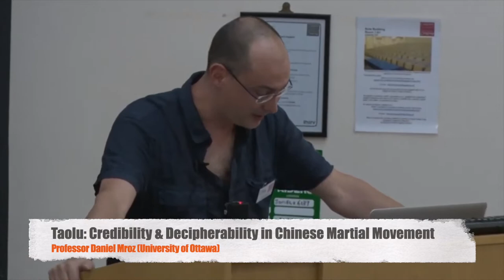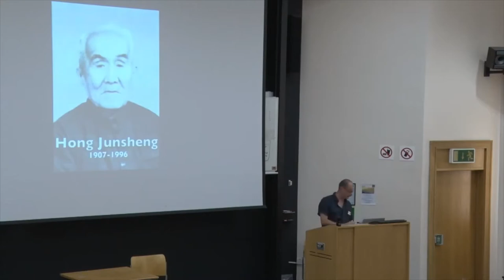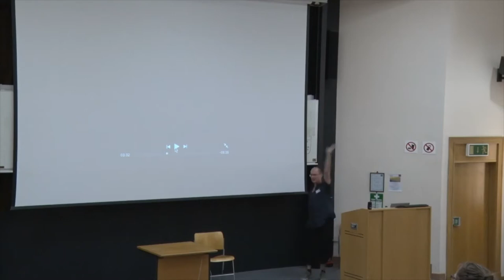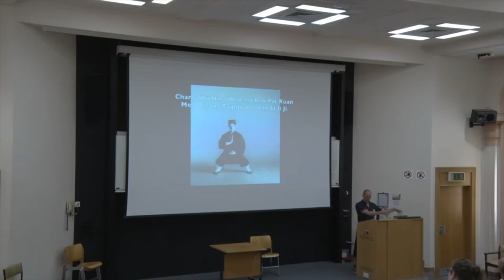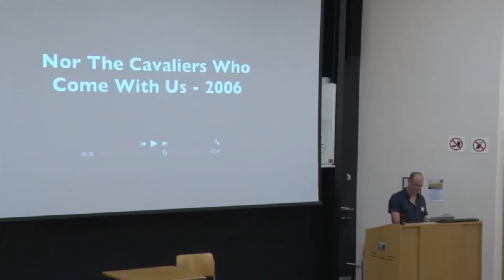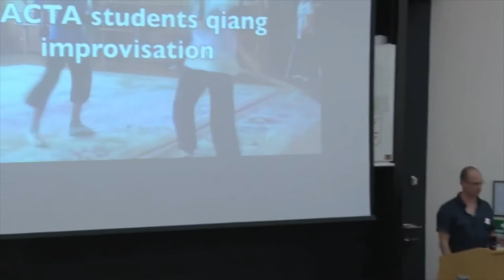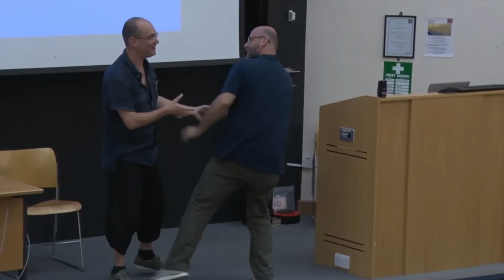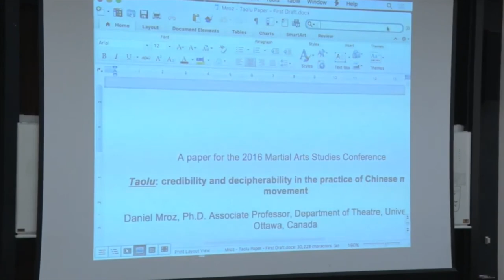On Taolu, Credibility and Decipherability with Prof. Daniel Mroz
On Taolu, Credibility and Decipherability with Prof. Daniel Mroz. Also available as an audio podcast on the Martial Arts Studies Podcast. Theme music, 'Eejeb', by Ronin E-Ville used with permission.